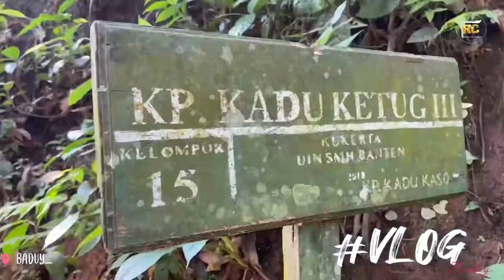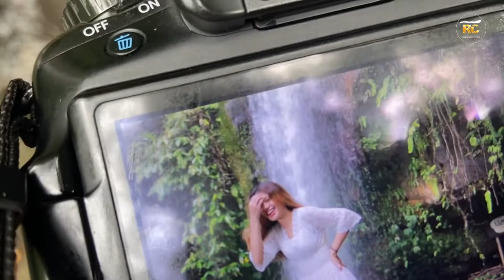BERPETUALANG ‼️ Nyuasana ke Alam CURUG CIKOTAK Padarincang Asli Adem Bangettt😍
Nyuasana ke Alam CURUG CIKOTAK Padarincang Asli Adem Bangettt😍

Curug Cikotak adalah satu dari beberapa bagian keindahan yang dimiliki oleh Serang. Kesejukan, kedamaian, dan ketenangannya memang sudah bisa kamu rasakan saat memasuki areanya. Bagi kamu yang bingung memilih tempat liburan, tidak ada salahnya lho, untuk berkunjung ke sini.